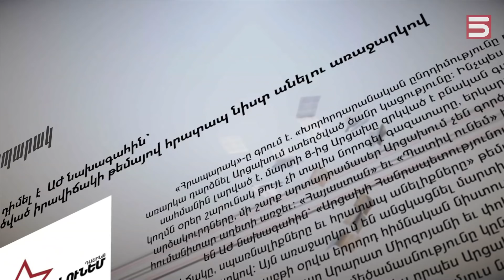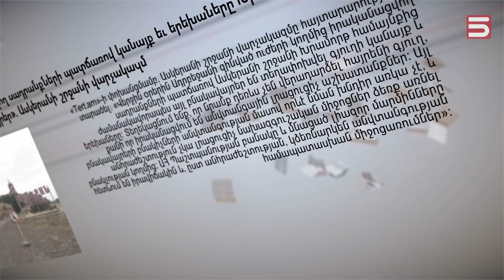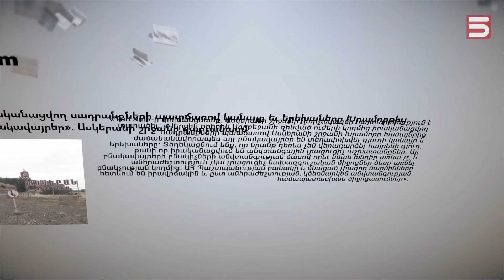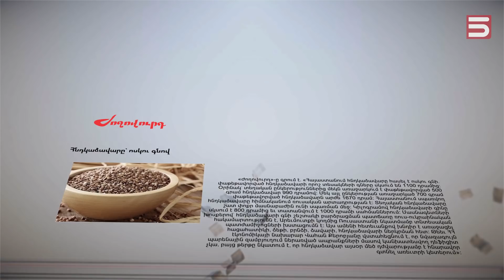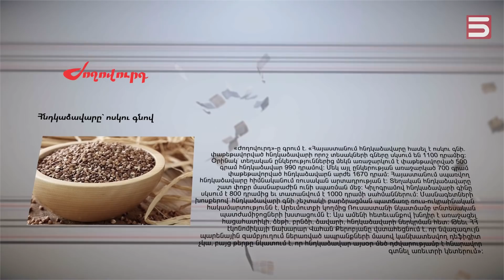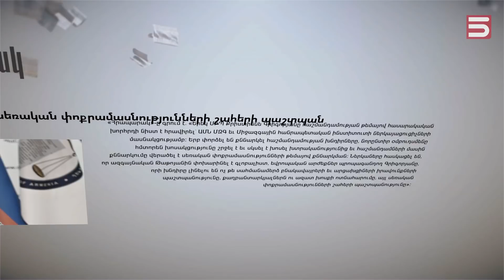Մամուլի տեսություն 16.03.22